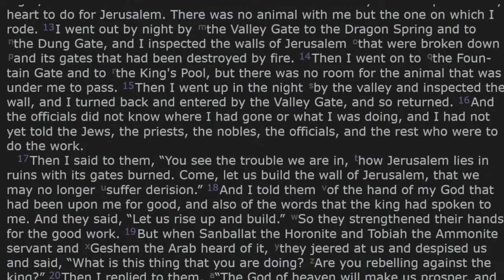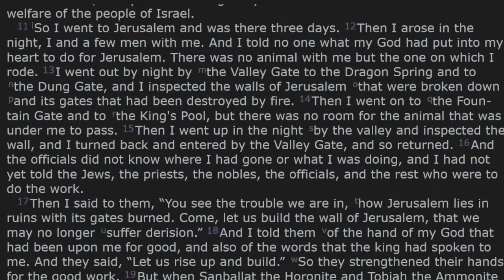Nehemiah - Ep.6: Examining the Walls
A sermon series through the Book of Nehemiah by Pastor Scott Wilkinson. On this Lord's Day, we looked at Nehemiah 2:11-18.

If you would like to get in touch or get more information about New Creation RP Church, please go to our